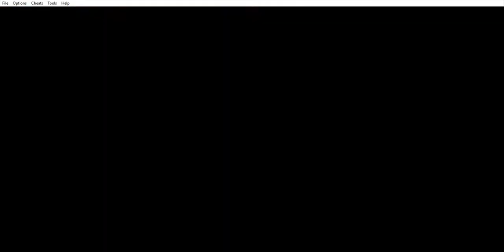Der erste Tod -_- : Pokemon Emerald Randomizer Nuzlocke #3